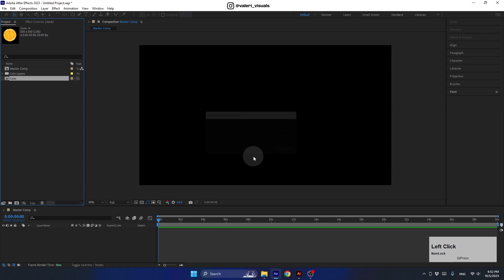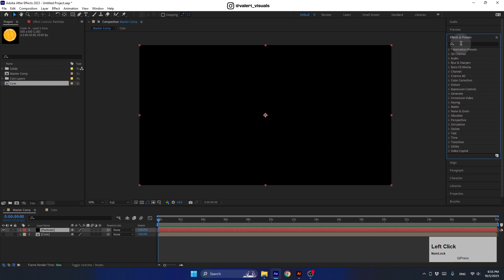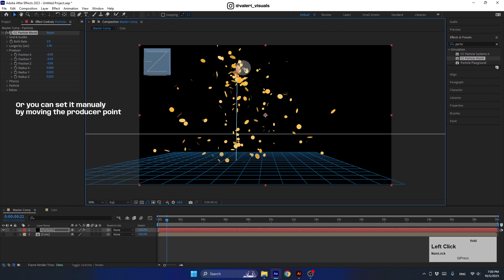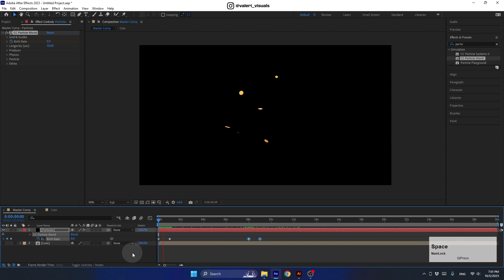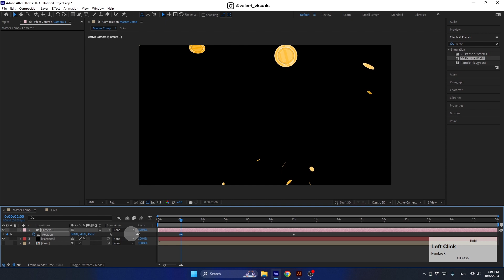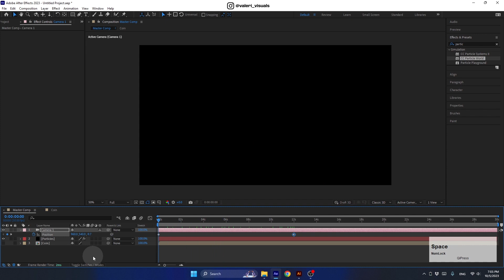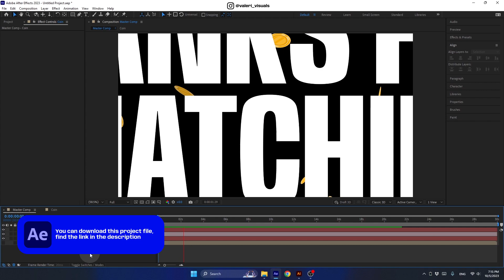How to Create Coins Explosion without using Plug-ins. After Effects Tutorial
Hi guys and welcome to my new After Effects tutorial! In this one, I will show you how to create a super cool Coins Explosion without using any Plug-ins.